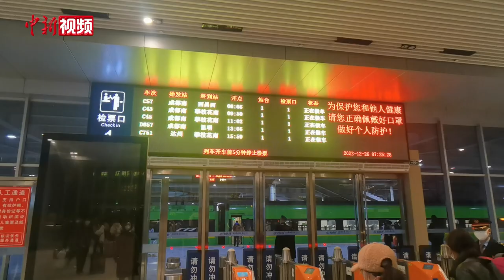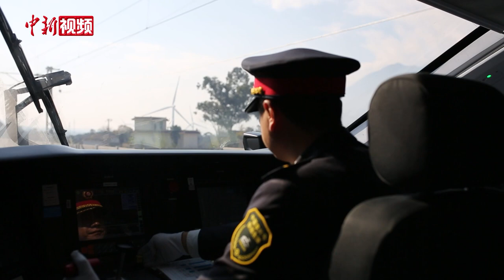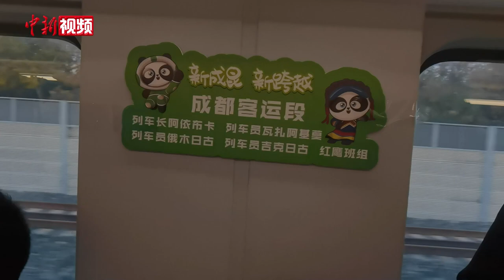新成昆铁路正式全线开通运营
12月26日，全长915公里的新成昆铁路实现了全线贯通运营，成都至西昌、攀枝花、昆明旅行时间大幅压缩，最快分别3小时、5小时、7.5小时可达。据悉，新成昆铁路起自成都南站，沿途经过四川省成都市、眉山市、乐山市、凉山彝族自治州、攀枝花市，云南省楚雄彝族自治州、昆明市，终至昆明站，为国家I级双线电气化铁路，设计时速160公里。上午8时05分，有着“绿巨人”之称的CRH200J“复兴号”驶出成都火车南站。从乘车体验来说，新成昆铁路线上，沿途的隧道路段较多，普通列车进入隧道后，会产生的“耳鸣”，记者在体验时并未感受到，行驶也较为平稳。